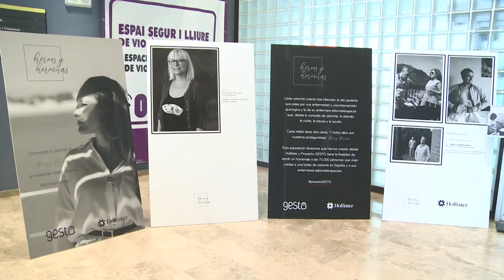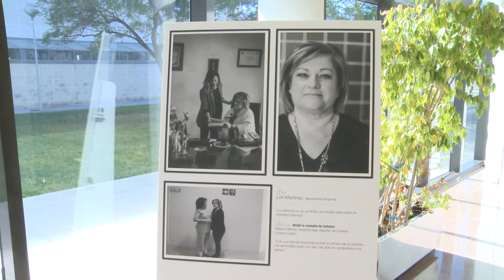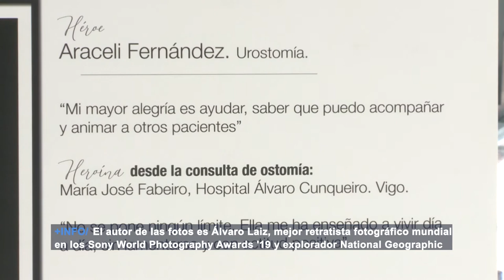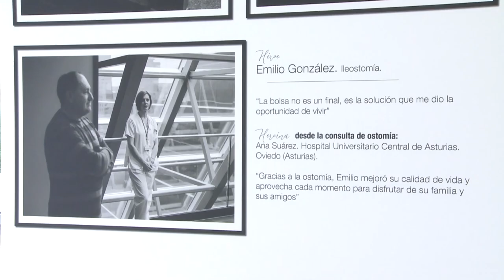La normalización de la ostomía foto a foto | Cecova TV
El Hospital Universitario La Plana y el Proyecto Gesto exponen «Héroes y Heroínas» una muestra fotográfica que refleja la normalidad con la que viven los pacientes que han superado una ostomía y continúan con su rutina gracias a la actuación de la enfermera especialista, la estomaterapeuta.